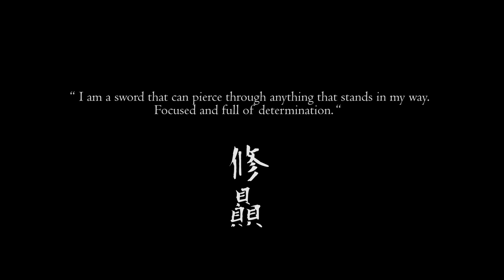Sekiro Shadows Die Twice In-Depth Review: Game of the Year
What's up ladies and gentlemen, we proudly released another review from our end and expect reviews to be a regular content from here on out. Sekiro Shadows Twice is a masterpiece and we gave everything to cover it and we can't already wait for a DLC or a Sequel. Have fun watching it.

Your support will help us to progress even more so we can continue what we love to do. A dollar can go a long mile in keeping this channel alive and we do thank everyone for the support.